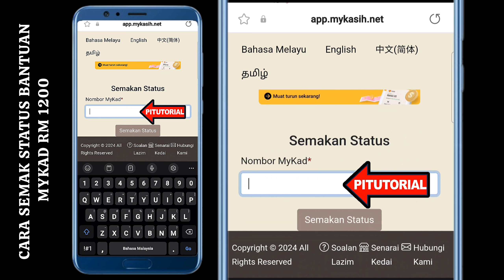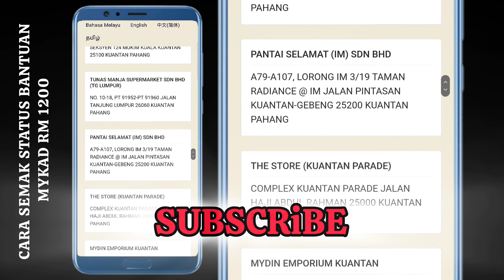Cara Semak Bantuan MYKAD | Bantuan SARA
Bantuan tunai mykad rm1200